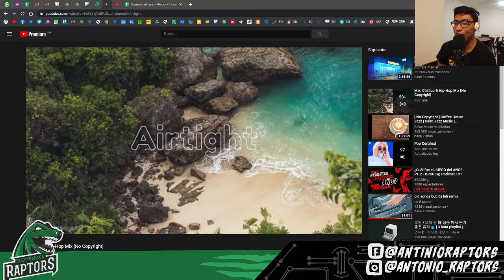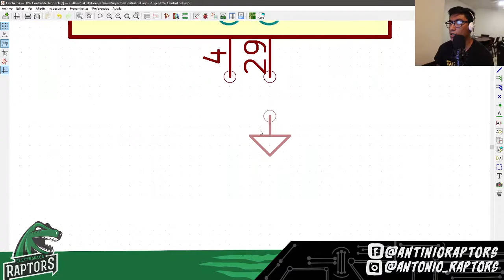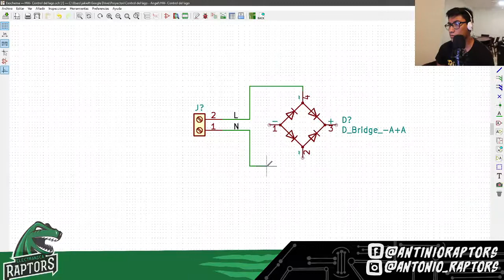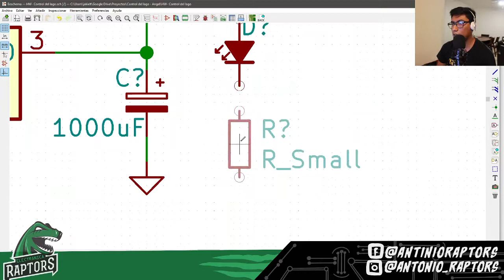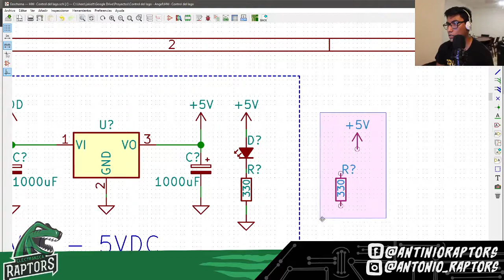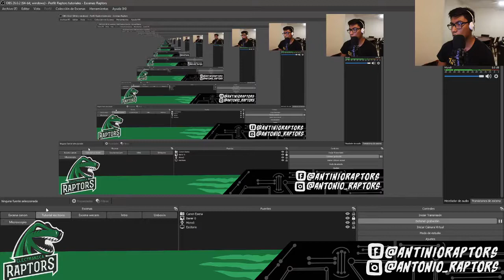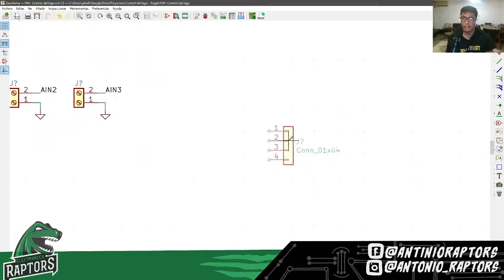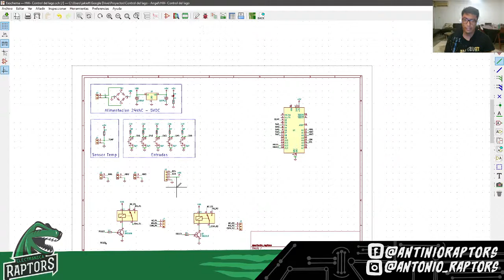Tutorial Kicad #2 - Esquemático - Añadir un componente - Agregar Etiquetas - Shield Arduino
Iniciamos con el desarrollo de una PCB, en este video se presentan las herramientas que necesitas conocer del entorno para crear el  esquemático